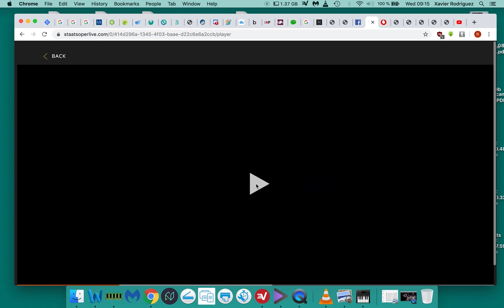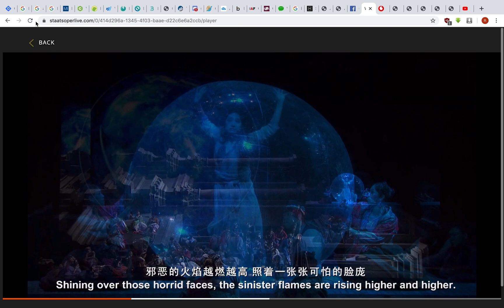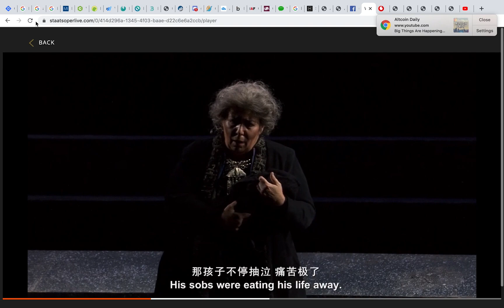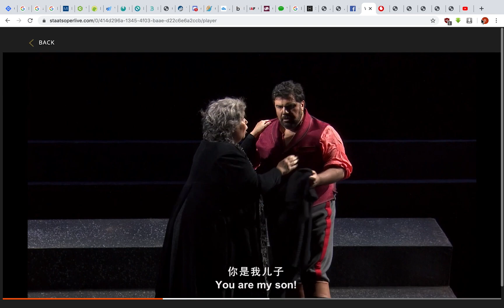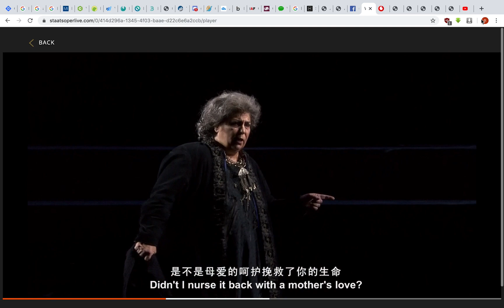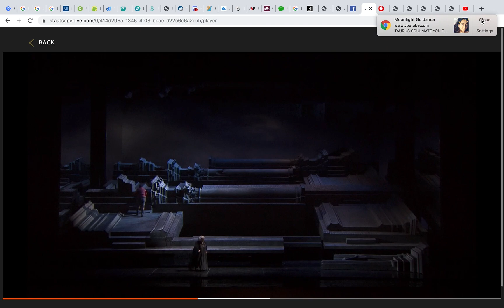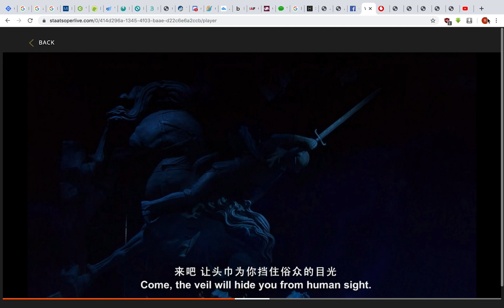VERDI: Il Trovatore ACT 2 Saccani, Ventre, Agresta, Caria, Cornetti, Giuseppini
VERDI: Il Trovatore    Rico Saccani, conductor
Marco Ventre, Maria Agresta, Marco Caria, Marianne Cornetti, Giorgio Giuseppini